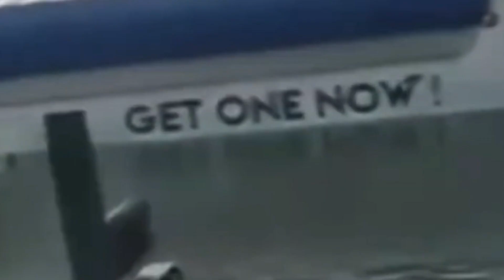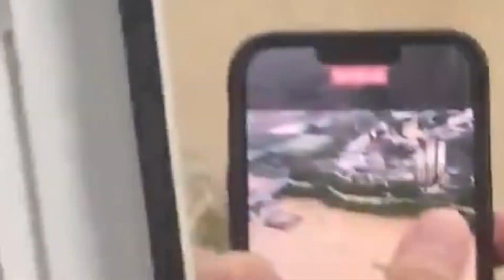⚠️Emergency in China! The houses were washed away by the strongest flood!